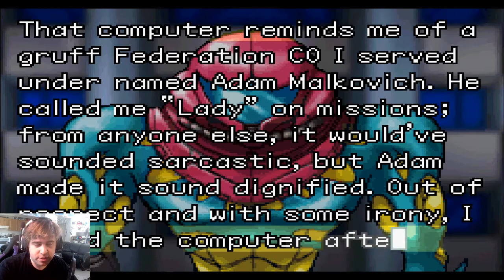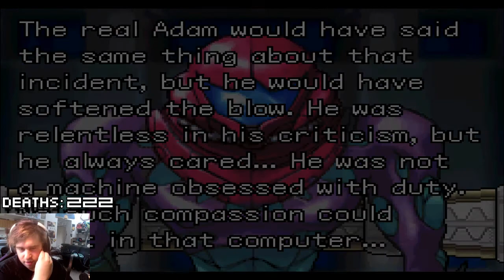Metroid Fusion 1%, No Fluff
Episode: 01 - Metroid Fusion (GBA) 1%
The No Fluff series is going to be a series of Let's Play styled videos, but instead of posting a million parts of some games, just a big clip show from the entire Let's Play. I may upload the raw videos to the Let's Play channel later.

STAY AWESOME!!